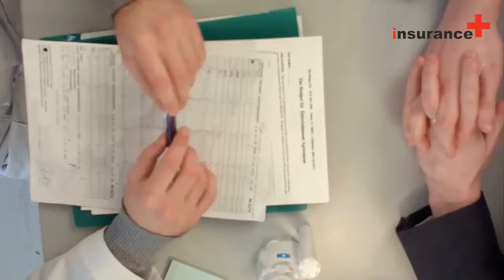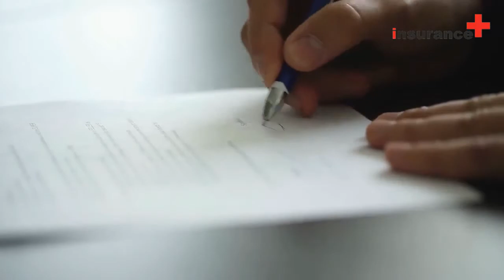What are the limitations of insurance?